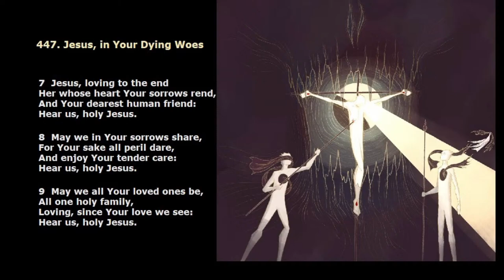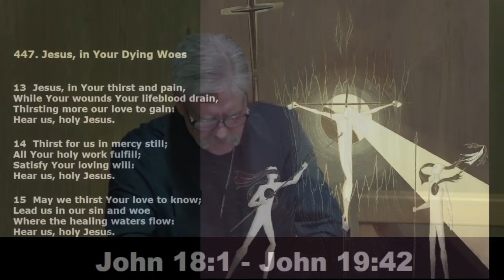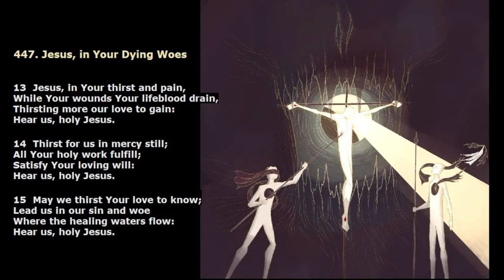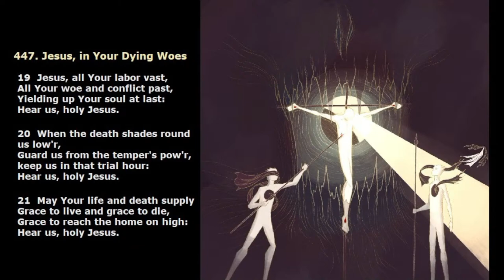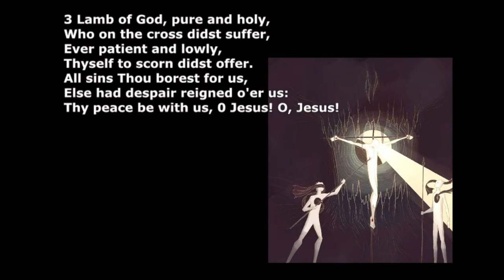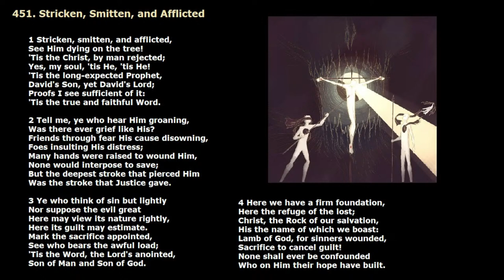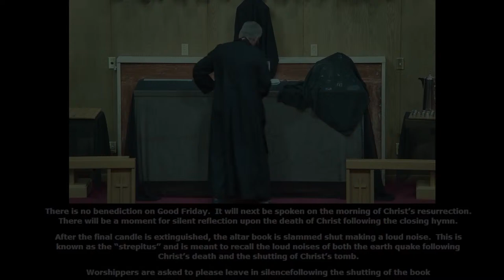Lutheran TV Live - Good Friday, 2024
The Lutheran Church – Missouri Synod.
Thank you to our viewers around the world.
Our regular services are broadcast each week at 1000 Central time USA and Canada.
For viewers in India, the service is broadcast live every Sunday at 2030.
For viewers in the Philippines and Indonesia, the service is broadcast live every Sunday at 2300.
For viewers in the UK, the service is broadcast live every Sunday at 1600.
Para os telespectadores do leste do Brasil, transmitimos ao vivo todos os domingos às 13h.